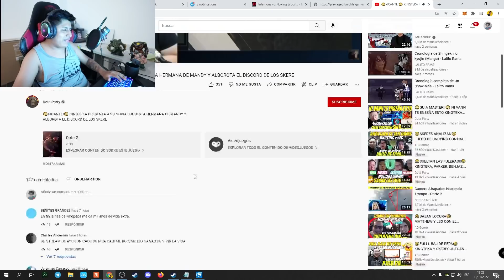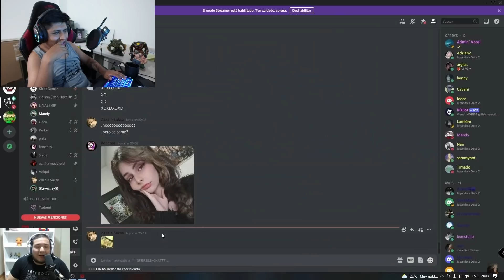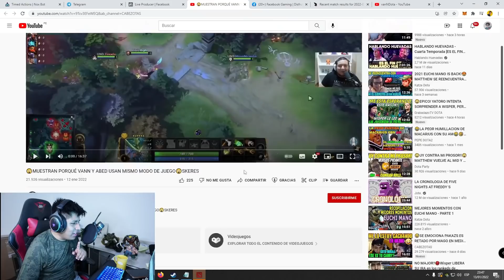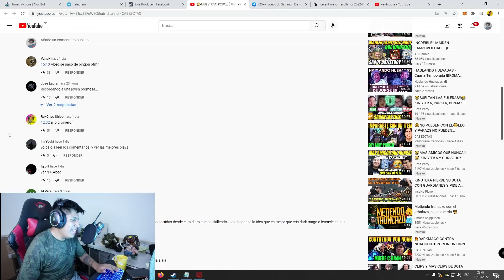REACCIONANDO A LOS CLIPS DE KINGTEKA :D